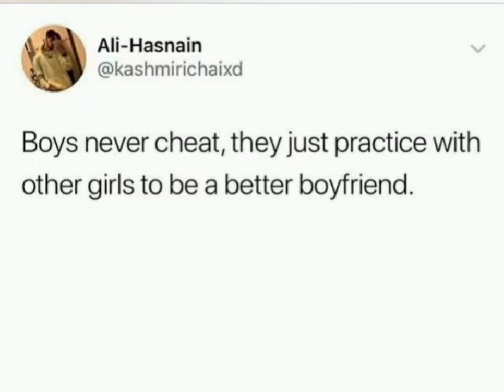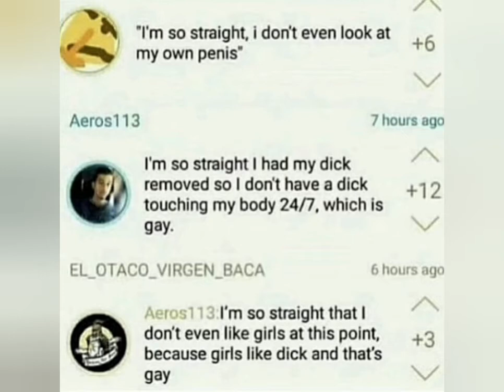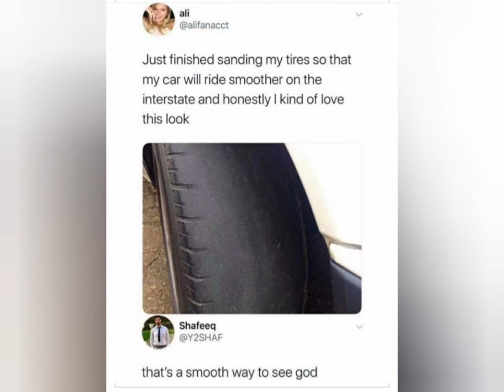Funny Instagram Meme Compilation pt. 2